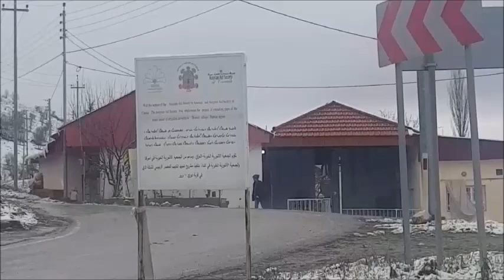Assyrian Dooreh _ Mar P1 2024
The Assyrian dooreh village in March 2024
P1
D Deco